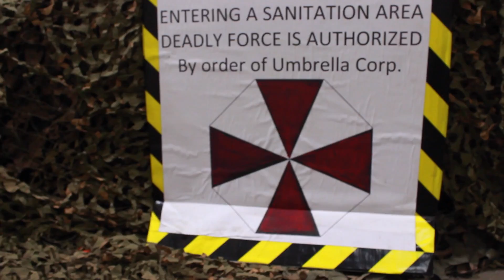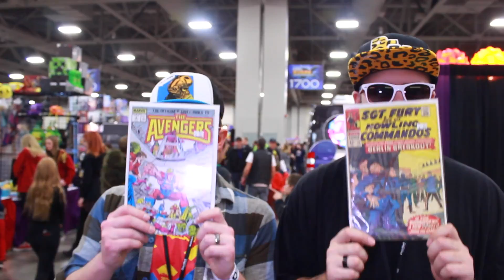SLC FanX 2015 Rap- the ABC's of ComicCon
Cippy and Snidalicious hit the floor of FanX with a vengeance, rapping about the alphabet, yo. Check it, Dawg. We apologize in advance for the white-ness of what you're about to watch...